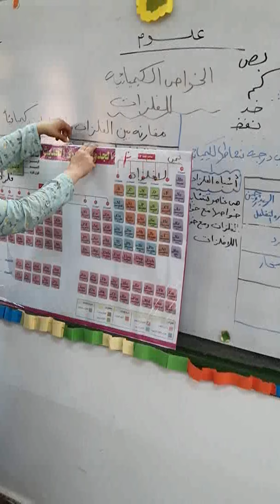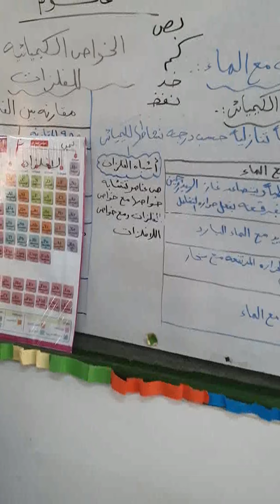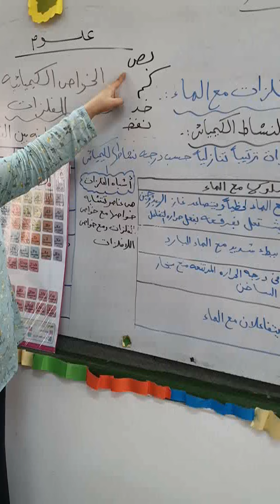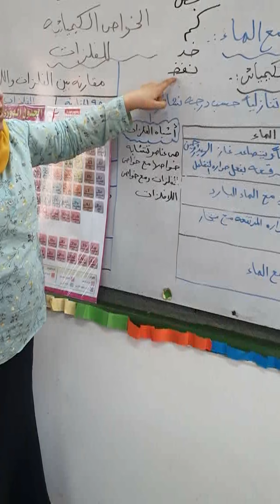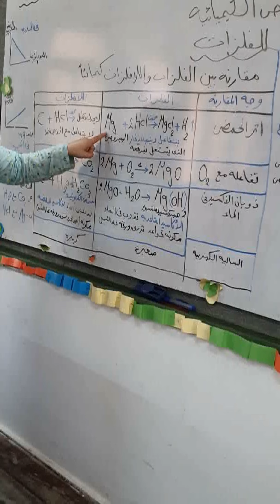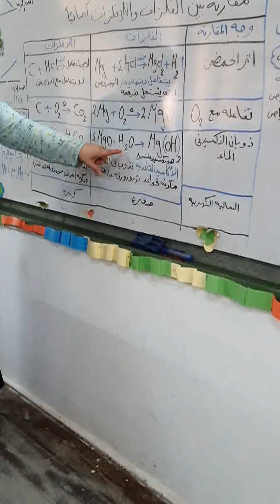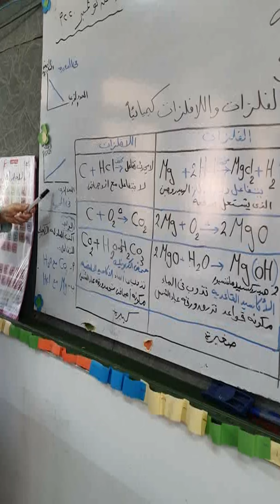الصف الثانى الإعدادى علوم شرح الدرس الثانى الفرق بين الفلزات واللا فلزات كيميائيا أ / سحر جمال